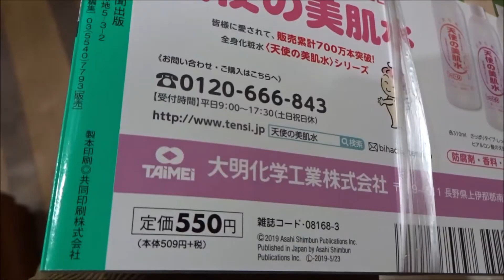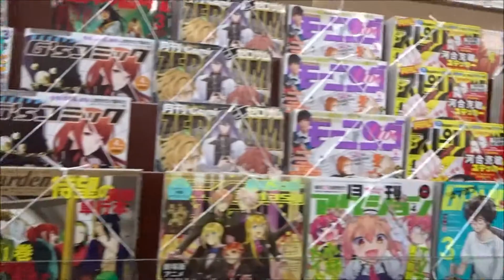魔百合の恐怖報告 総集編 2019 (HONKOWA増刊)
500万回再生達成
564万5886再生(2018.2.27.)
3年間で動画1万本
Hiroshima Prefecture
Itsukushima Shrine
 毎日投稿
広島youtuber
次世代 youtuber
１日10万回再生
１００万回以上再生されている動画、チャンネル